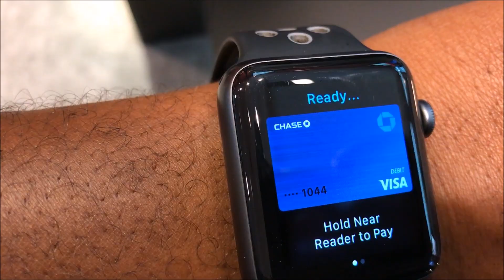CAN'T SPELL T-WARD WITHOUT THAT W!!!!🚶🏽‍♂️👟🔥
SHOP FREZHDIVISION: CLICK ON LINK BELOW TO SAVE 20% OR ENTER "TWARD" AT CHECKOUT

FEEL LIKE SENDING ME SOMETHING?!!?
SEND TO: T-WARD-Y.F.H.B.